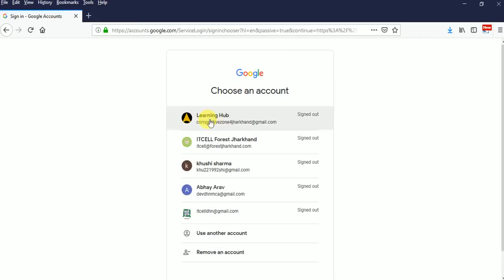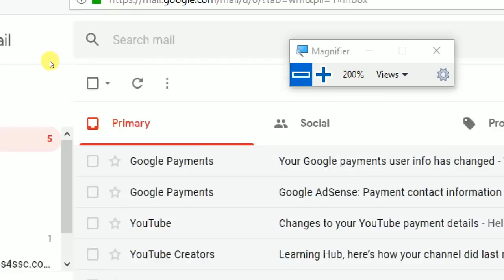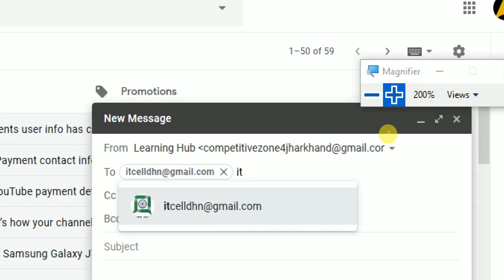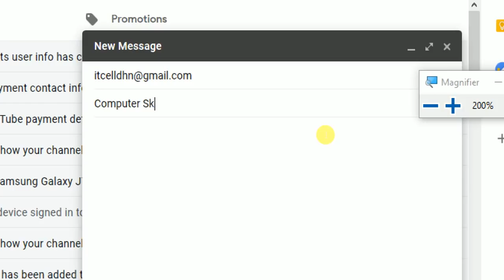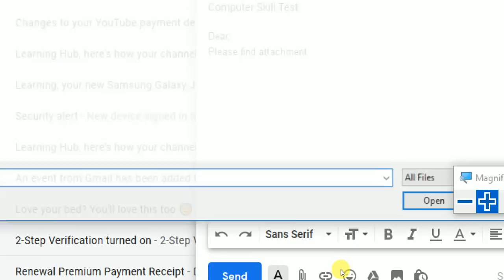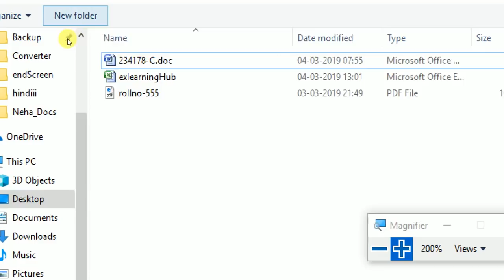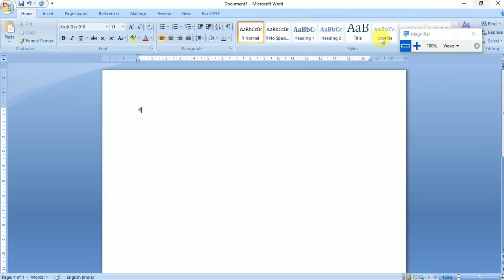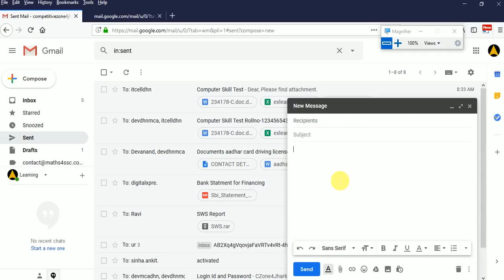झारखण्ड पंचायत सचिव || Mail कैसे करे? File Attach कैसे करे? TO CC BCC क्या होता है